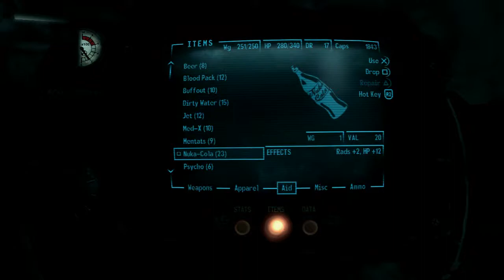Let's Play Fallout 3 Pt. 21: Welcome to The Family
Join the Lone Wanderer as he locates The Family.